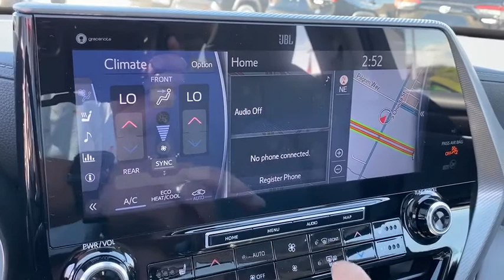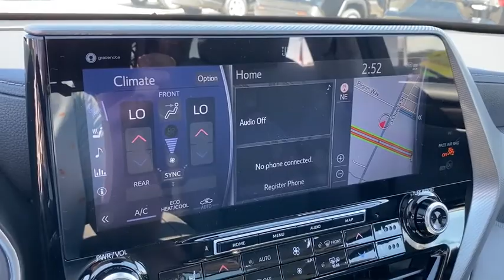2020 Toyota Highlander Green Bay, Appleton, Oshkosh, De Pere, Kaukauna WI 47531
Blizzard Pearl New 2020 Toyota Highlander available in Green Bay, Wisconsin at Le Mieux Toyota and Son. Servicing the Appleton, Oshkosh, De Pere, Kaukauna, WI area.

ALL WEATHER FLOOR LINER & CARGO TRAY (TMS),SPECIAL COLOR,PLATINUM PACKAGE,DOOR EDGE GUARDS,Lip Spoiler,Body-Colored Front Bumper w/Black Rub Strip/Fascia Accent and Metal-Look Bumper Insert,Splash Guards,Rain Detecting Variable Intermittent Wipers w/Heated Wiper Park,Front License Plate Bracket,Panoramic Moonroof,Laminated Glass,Body-Colored Power w/Tilt Down Heated Side Mirrors w/Manual Folding and Turn Signal Indicator,High Grade LED,Power Liftgate Rear Cargo Access,Wheels: 20 Painted Alloy,Fixed Rear Window w/Fixed Interval Wiper and Defroster,Wheels w/Painted Accents,Deep Tinted Glass,Body-Colored Rear Bumper w/Metal-Look Rub Strip/Fascia Accent,Perimeter/Approach Lights,Front Fog Lamps,LED Brakelights,Tailgate/Rear Door Lock Included w/Power Door Locks,Black Grille w/Chrome Surround,Body-Colored Door Handles,Fully Galvanized Steel Panels,Tires: P235/55R20M,Chrome Side Windows Trim,Roof Rack Rails Only,Steel Spare Wheel,Compact Spare Tire Stored Underbody w/Crankdown,Clearcoat Paint,Black Wheel Well Trim,Fully Automatic Projector Beam Auto-Leveling Directionally Adaptive Auto High-Beam Daytime Running Lights Preference Setting Headlamps w/Delay-Off,Streaming Audio,Analog Display,Outside Temp Gauge,Leatherette Door Trim Insert,Manual Tilt/Telescoping Steering Column,Front Seats w/Leatherette Back Material and Power 2-Way Driver Lumbar,Locking Glove Box,Front Center Armrest and Rear Seat Mounted Armrest,HVAC -inc: Underseat Ducts and Headliner/Pillar Ducts,Manual Adjustable Front Head Restraints and Manual Adjustable Rear Head Restraints,Head-Up Display,Engine Immobilizer,Remote Releases -Inc: Proximity Cargo Access and Mechanical Fuel,Perimeter Alarm,Rear HVAC w/Separate Controls,Air Filtration,Power Rear Windows  Fixed 3rd Row Windows and w/Manual Sun Blinds,Full Carpet Floor Covering,Radio w/Seek-Scan  Clock  Speed Compensated Volume Control  Steering Wheel Controls and External Memory Control,Day-Night Rearview Mirror,Gauges -inc: Speedometer  Odometer  Engine Coolant Temp  Tachometer  Trip Odometer and Trip Computer,Cruise Control w/Steering Wheel Controls,Digital Signal Processor,2 12V DC Power Outlets and 1 AC Power Outlet,Interior Trim -inc: Metal-Look Instrument Panel Insert  Simulated Wood/Metal-Look Door Panel Insert  Simulated Wood/Metal-Look Console Insert  Chrome/Metal-Look Interior Accents and Leather Upholstered Dashboard,Cargo Area Concealed Storage,Driver Seat -inc: Power 2-Way Lumbar Support,Safety Connect with 3-year trial Tracker System,Redundant Digital Speedometer,Systems Monitor,Dual Zone Front Automatic Air Conditioning,Turn-By-Turn Navigation Directions,Driver Foot Rest,Full Cloth Headliner,Radio: Premium Audio w/JBL Clari-Fi -inc: 11 speakers  subwoofer  amplifier  12.3 touch-screen HD Radio  USB media port  dynamic navigation w/up to 3-year trial  dynamic POI search  dynamic voice recognition  hands-free phone capability  music streaming via Bluetooth wireless technology  Android Auto  Apple CarPlay  Amazon Alexa compatible  SiriusXM w/3-month All Access trial  Connected Services--Safety Connect w/1-year trial  Service Connect w/10-year trial  Remote Connect w/1-year trial  Wi-Fi Connect w/up to 2GB within 3-month trial and Destination Assist w/1-year trial  See Toyota.com/audio-multimedia for details,Heated Leather/Metal-Look Steering Wheel,Bluetooth Wireless Phone Connectivity,Memory Settings -inc: Door Mirrors,2 12V DC Power Outlets,Passenger Seat,2 LCD Monitors In The Front,HomeLink Garage Door Transmitter,Leather Seat Trim,Real-Time Traffic Display,Rear Cupholder,Carpet Floor Trim,Panoramic View Monitor,Cargo Space Lights,Front And Rear Map Lights,Smart Device Remote Engine Start,2 Seatback Storage Pockets,Full Floor Console w/Covered Storage  Mini Overhead Console w/Storage  Conversation Mirror  2 12V DC Power Outlets and 1 AC Power Outlet,Fade-To-Off Interior Lighting,Instrument Panel Bin  Driver / Passenger And Rear Door Bins,Power 1st Row Windows w/Front And Rear 1-Touch Up/Down,Trip Computer,Trunk/Hatch Auto-Latch,Bucket Folding Captain Front Facing Heated Manual Reclining Fold Forward Seatback Rear Seat w/Manual Fore/Aft,Roll-Up Cargo Cover,Proximity Key For Doors And Push Button Start,Remote Keyless Entry w/Integrated Key Transmitter  4 Door Curb/Courte